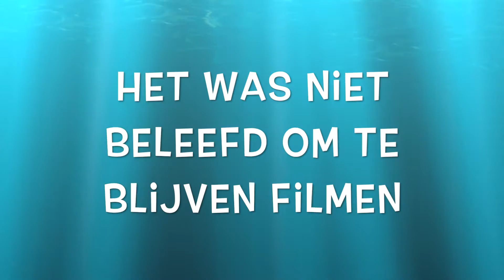#23 Nieuwe Snorro bril!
In deze video laat ik zien dat ik mijn nieuwe bril krijg! O ja, en mijn tand is eruit. Zal de andere er ook uit gaan??:)